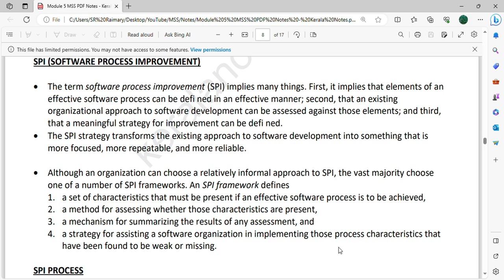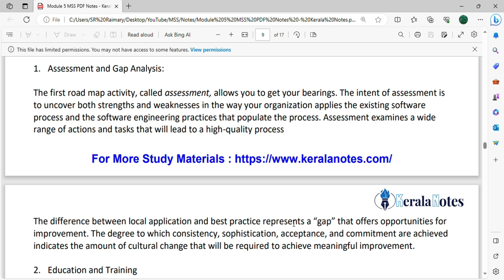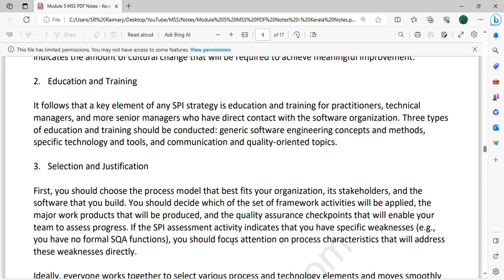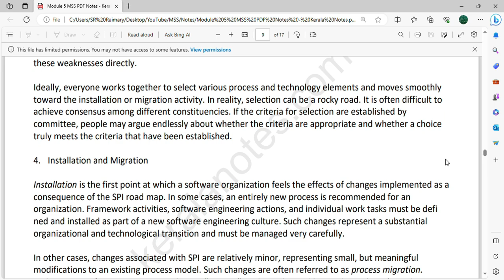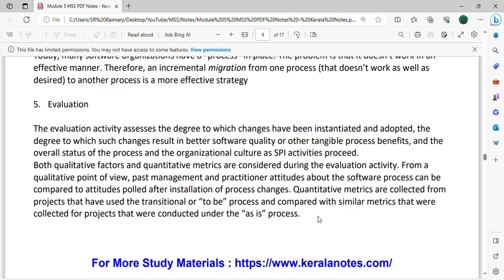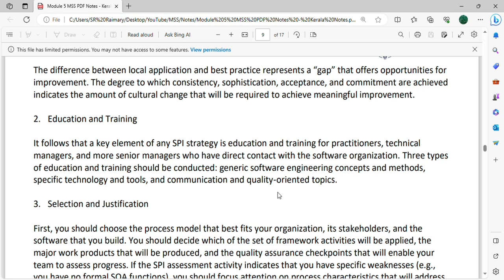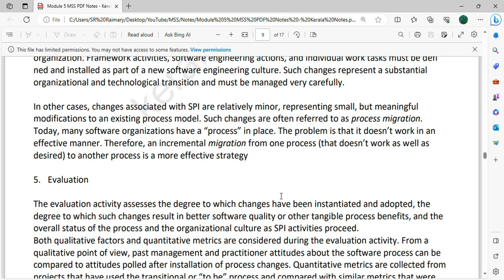Software Process Improvement (SPI), SPI Process | CST309 | MSS MODULE 5 | KTU | Anna Thomas | SJCET